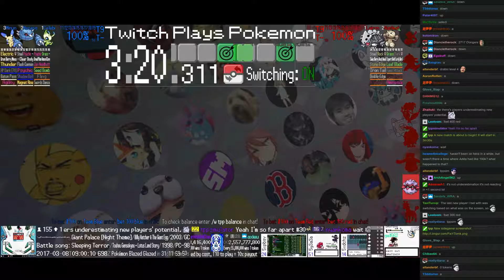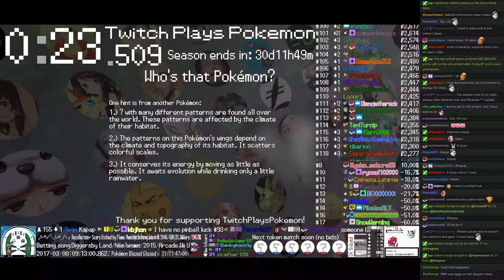Twitch Plays Pokémon Battle Revolution - Matches #72705 and #72706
#72705 [Blue: Bellossom (Standard), Tropius (Solar Power), Shellder (Physical)] vs [Red: Charmander (Special), Delibird (Special), Charizard (Smash)]

9:39 : #72706 [Blue: Celebi (Physical), Metang (Standard), Minun (Special)] vs [Red: Lairon (Physical), Nuzleaf (Physical), Forretress (Physical)]